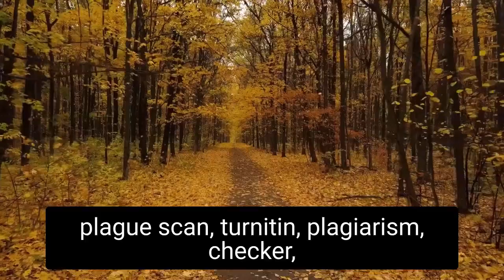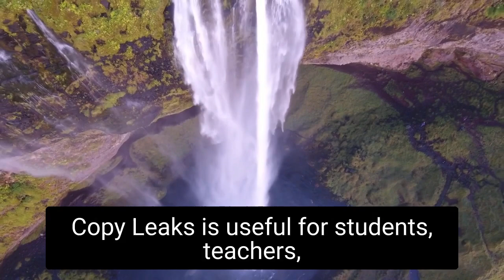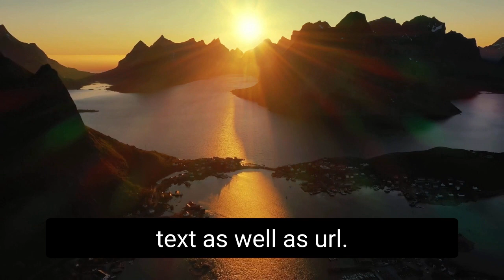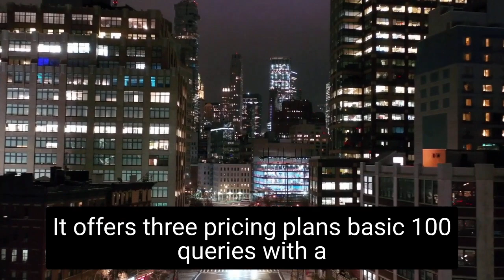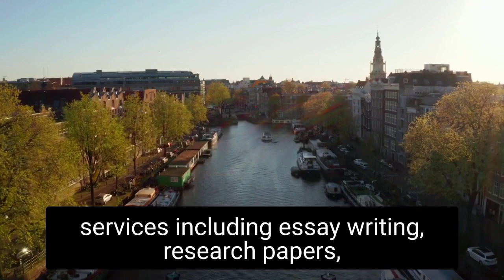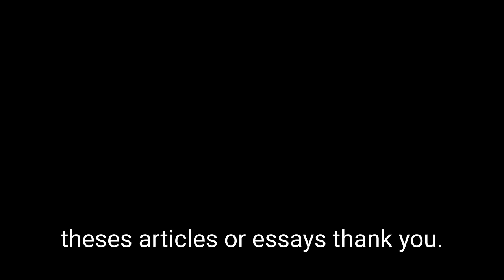Little Known Ways to WHAT ARE THE ALTERNATIVES OF DUPLICHECKER.COM?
Copyleaks Plagiarism Checker

AIとARニュースチャンネルでは、人工知能、機械学習、ディープラーニング、ロボティクス、拡張現実技術などの未来技術に関する最新動向を教育フォーマットで配信をしております。
The AI and AR (Augmented Reality) news channel delivers the latest trends in future technologies such as artificial intelligence, machine learning, deep learning, robotics, and augmented reality technology in an educational format.